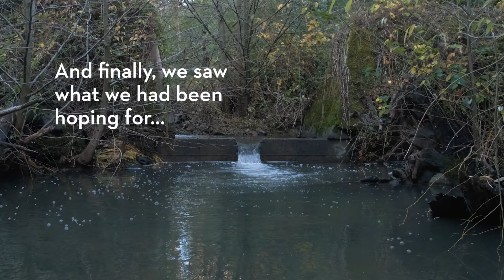Fish Return to Stewart Creek - Winter 2024!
Chinook salmon, also known as “king” salmon, have made a triumphant return to Stuart Creek in Sonoma Valley. However, making their way upstream required traveling through a once impassible segment of a blocked waterway, which Sonoma Land Trust acquired, opened, and carefully restored in 2014. The Land Trust has been waiting for the salmon’s return for a decade, and this winter marks a historic moment for the region’s ecosystems and a victory for long-term conservation efforts.

You can learn more about the Stuart Creek Run restoration on Sonoma Land Trust’s